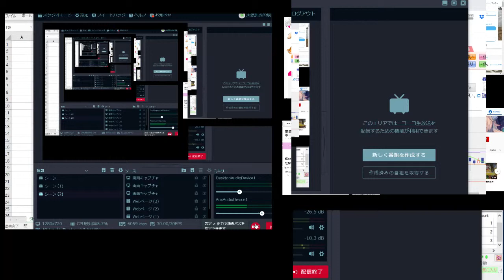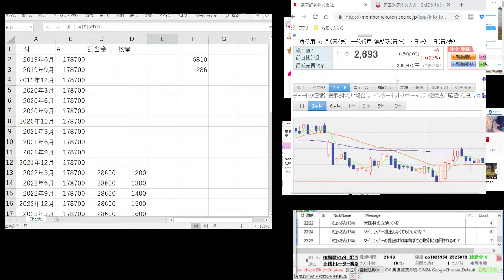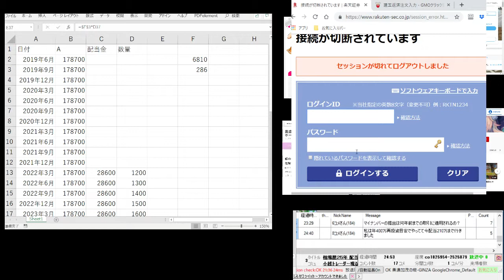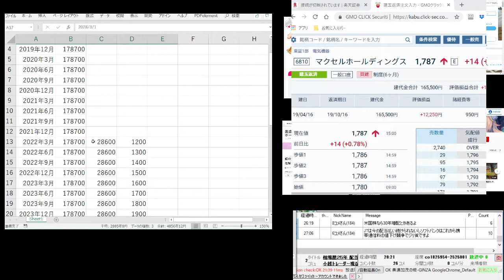配当生活が可能になるまでのシミュレーションをおこないます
主に株のサヤ取りが手法です。
独自の流儀なので他人とポジションが被ることは絶対にありません。

ゲームも好きです。
皆さん、是非、視聴してください。

twitter superdoccimo